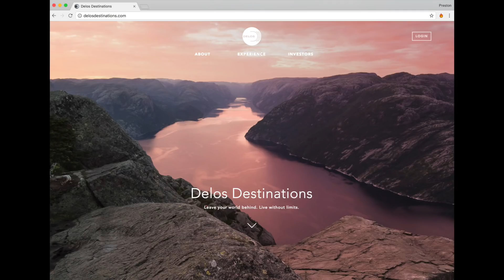Westworld Season 2 Superbowl Trailer Breakdown and Analysis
Did you miss the Westworld Season 2 trailer from the Superbowl? Well, we are here to do a quick breakdown and analysis of everything you may have missed, scene-by-scene.

Link to Askin1, the reddit user who discovered the binary code in the trailer

Sometimes at the end of videos people have extra words that may or may not help in searches. Perhaps if I include a few more mentions of the HBO Westworld Season 2 Trailer Official it will help? I have no idea. The words breakdown and analysis might help? Who can say. Its hard to get millions of views like New Rockstars.